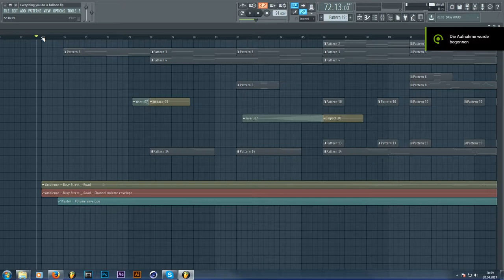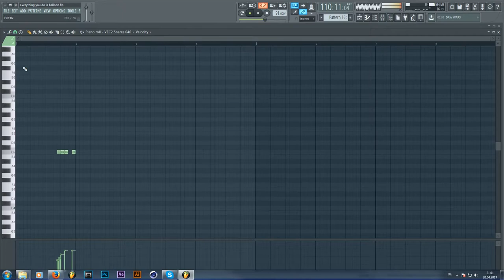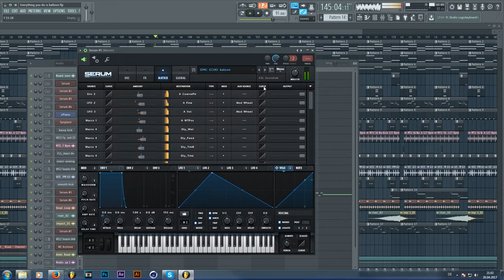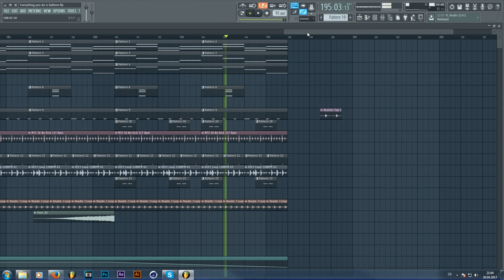Boards of Canada - Everything you do is a balloon [Full Remake + Chords]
FULL REMAKE
Warning, this is a Remake i released on my Album, so I will NOT give out the FLP, sorry.
But i still hope you enjoy it.